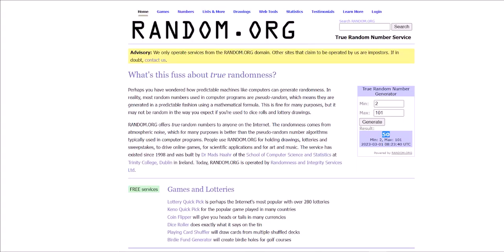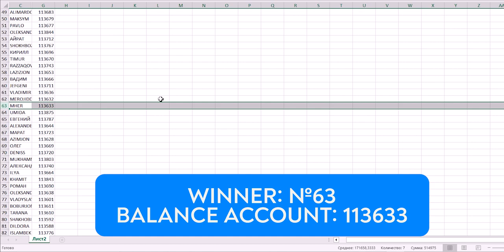Deposit giveaway: february winners 2023